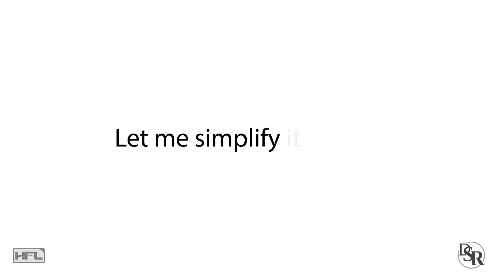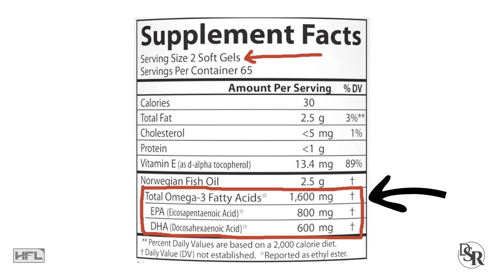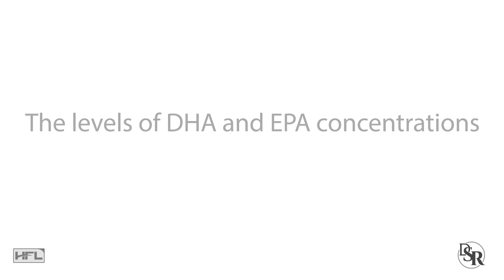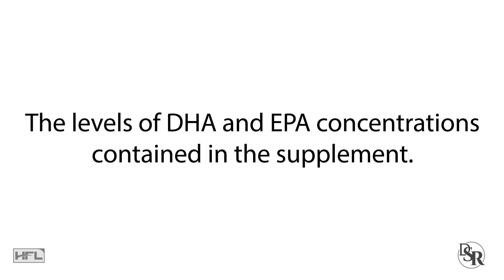Which Fish Oil Supplement Is The Best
Today’s topic is from a viewer question and they asked

Dr. Sam, there are so many types and forms of fish oil supplements, what do you take? What do you think is the best. I’m really confused.

Yes, this is a great question because there’s just so much information out there that it really can be confusing. So, let me simplify it for you, as I did for myself

Typically, fish oil supplements will be derived from fish, such as salmon, anchovies, sardines, and mackerel. These will contain the important EPA and DHA omega 3 fats.

So, make sure you read the label and only focus on the total dose and concentration of EPA and DHA omega 3 fats.

Thus, you need to read labels

Again, 2 pills is 2.5 grams or 2,500 mg of “fish oil”. But only 1,600 mg of it is omega 3’s from EPA + DHA.

So, 1 pill has 800 mg of omega 3’s.

There’s another type of marine animal you can get omega 3 fats from and that’s Krill Oil

You can also get EPA and DHA from krill oil, which is small, shrimp-like animals called krill. Krill oil has a distinctive red color, while regular fish oil supplements are typically yellow or gold. Krill oil is usually more expensive than fish oil.

Krill oil has been advertised to be better absorbed than regular fish oil and thus, a lower dose would be needed. However, clinical studies have NOT shown this to be true.

There’s one other option if you happen to NOT like fish oil for whatever reason or you’re a vegan. There’s another great source of plant-based omega 3 fats that contain both EPA and DHA and that’s Algae Oil.

Algae itself includes 40,000 species that range from single-celled microscopic organisms known as microalgae to kelp and seaweed. All types rely on energy from sunlight or ultraviolet (UV) light and carbon dioxide.

Again, make sure you read the labels to see the levels of DHA and EPA concentrations contained in the supplement.

Personally, I take fish oil pills and keep them refrigerated. I take them with meals, preferably at the beginning of the meal.

As far as dose, this depends on many factors - but I typically suggest at least 1-2 grams, to as high as 5-6 grams daily, spread out with your meals.

Thanks

DrSamRobbins